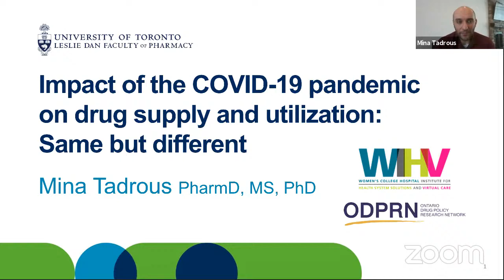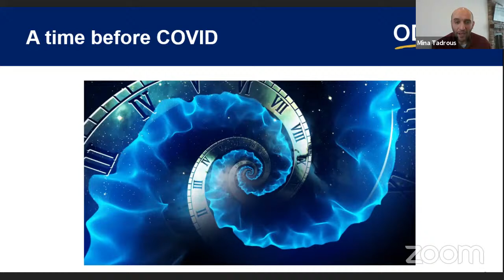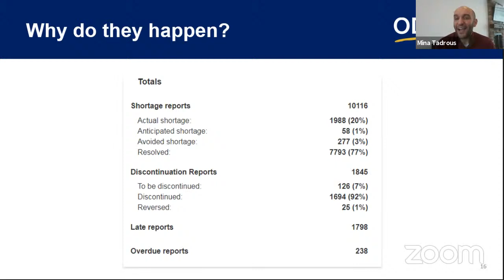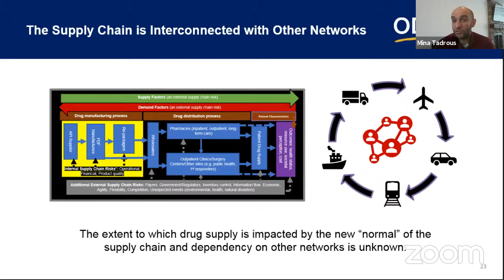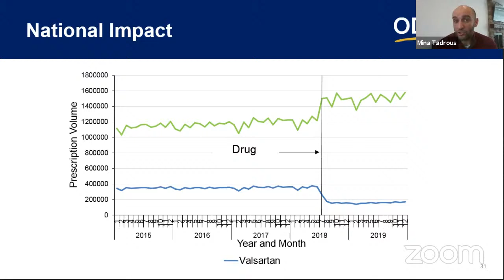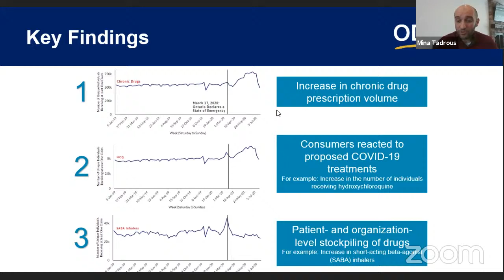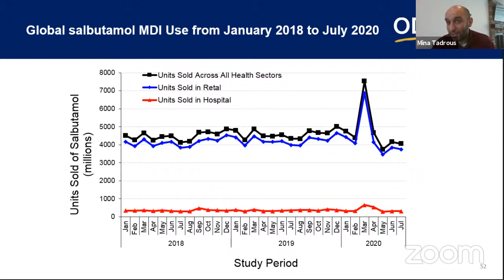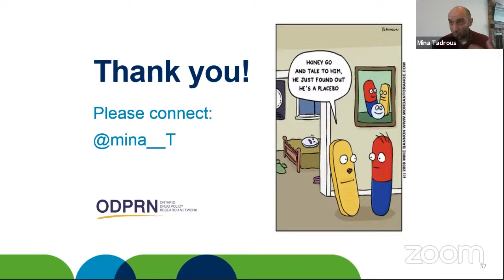Impact of the COVID-19 Pandemic on Drug Supply and Utilization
Drug shortages are not new to Canadians and anyone working in Pharmacy. The reasons for shortages are many and varied. COVID-19 has magnified some weaknesses in the supply chain but has also resulted in increased demand from consumers as stockpiling of medications was recommended by public health officials initially. Demand was also increased for critical care drugs due to increased admissions to hospitals for patients with active COVID-19 infections.

This live discussion featured Dr. Mina Tadrous (Leslie Dan Faculty of Pharmacy) where he discussed the reasons why drug shortages may occur, how COVID has made this worse, and what can be done on a local and national level to mitigate this growing global problem.

Original Stream Date:
1:00 p.m. to 2:00 p.m.